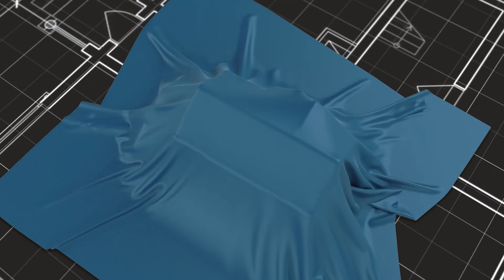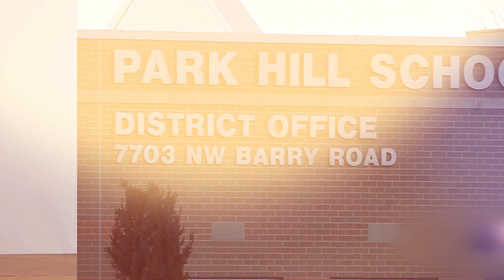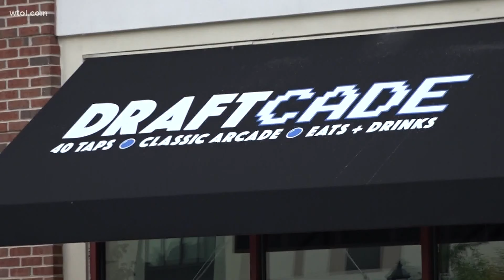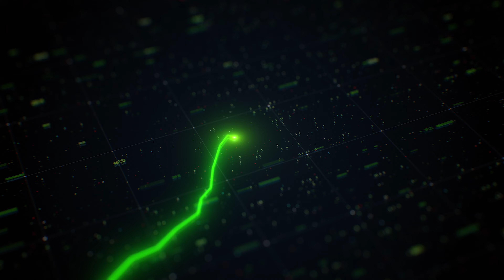The REAL Reason Why Everyone's Flocking to Weatherby Lake in 2024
Welcome to Weatherby Lake, Missouri—your gateway to the ultimate lake lifestyle just minutes from Kansas City! In this video, we’ll explore the top 3 reasons why Weatherby Lake should be your next move. From its stunning private lake and diverse housing options to its proximity to top-rated schools and entertainment, this community offers something for everyone.

Whether you’re a family, real estate investor, or lifestyle enthusiast, you’ll fall in love with what Weatherby Lake has to offer.

Don't miss this inside look at KC's best-kept secret!

🤔 Thinking about buying or selling a home in the Kansas City area? My team and I would love to help!

👀 Looking to move to another metro? We have connections to expert agents all over the United States!

00:00 Introduction to Weatherby Lake
00:18 Historical Background of Weatherby Lake
00:57 Prime Location and Accessibility
01:17 Top-Rated School District
01:37 Shopping, Dining, and Entertainment
02:33 Diverse Housing Options
03:19 Lakefront Property Tiers
03:50 Featured Property Tour
04:28 Exclusive Resident Amenities
05:09 Community Events and Involvement
05:51 Conclusion